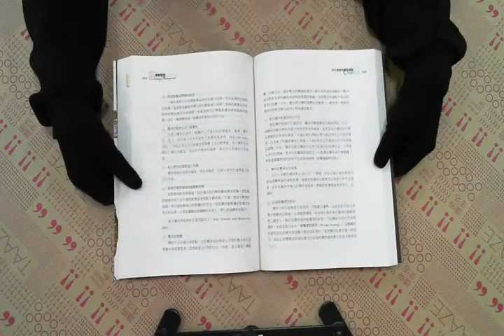TAAZE｜策略管理 二手書書況 9574110060